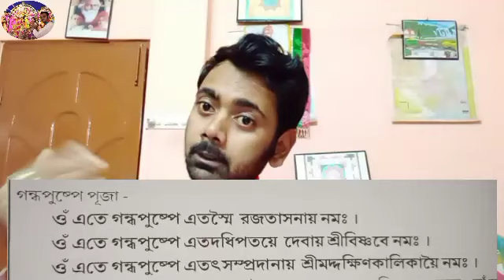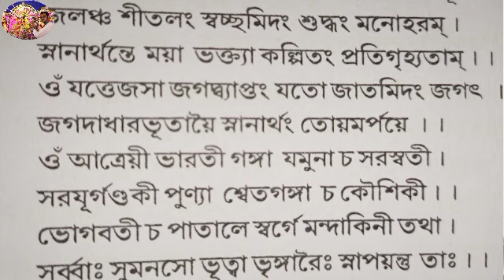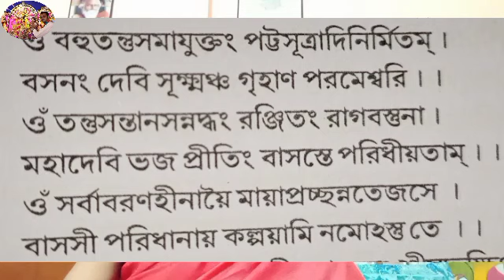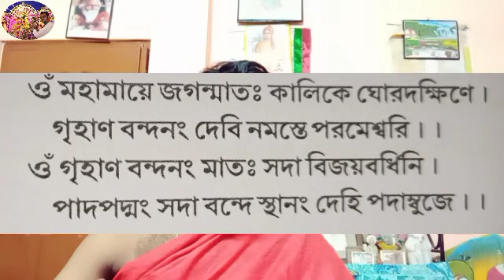শ্রী শ্রী কালী পূজার প্রশিক্ষণ।। প্রধান পুজো সুন্দরভাবে।। সকল মন্ত্র সহ।। Kali Puja 2021 🪔🙏🌺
শ্রী শ্রী দক্ষিণাকালী পূজা সহজভাবে সকল মন্ত্র সহ উপস্থাপন করা প্রধান পুজো। পুরো ভিডিওটা দেখলে সমস্ত কিছু আপনার সহযোগিতা দিয়ে পরবর্তী কোন।